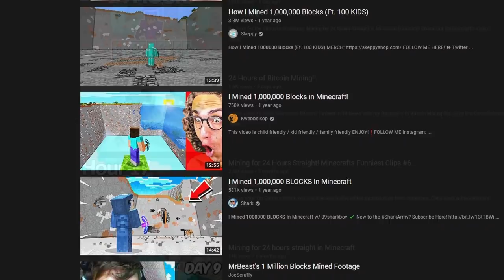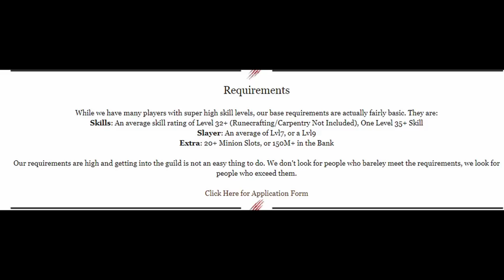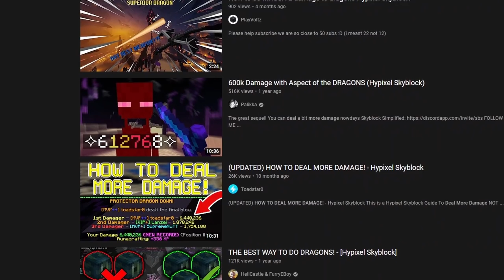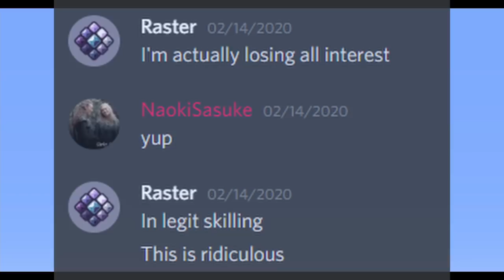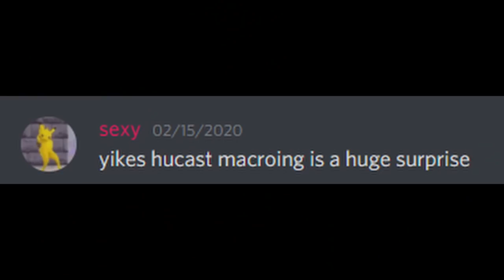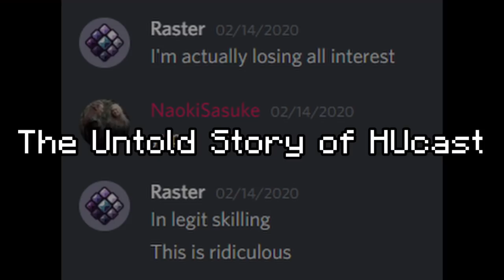The Untold Story of Hucast : The Rise and Fall of The #1 Miner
Hucast is a member of a Hypixel Skyblock guide, Skyborn. Skyborn used to consist of many players with a very high skill average back in 2019 and was considered 1 of the best guilds. The guild also had some players who were the first to reach level 50 on the skills. Hucast was part of this side of the guild and has almost accomplished something many thought was impossible

Thank you to Jupitertree for helping me make this video